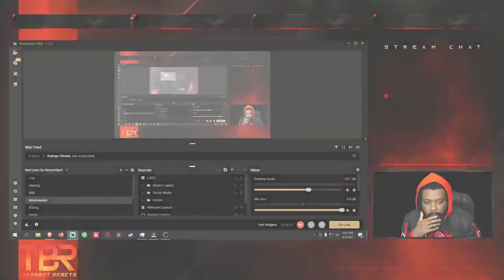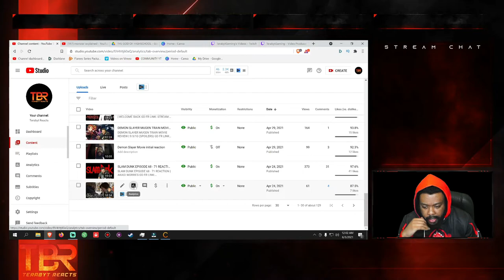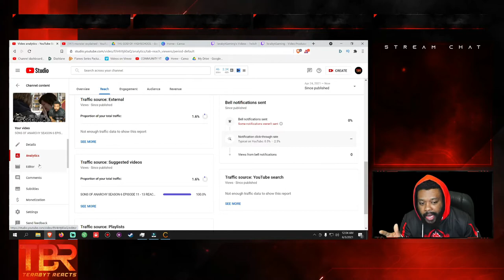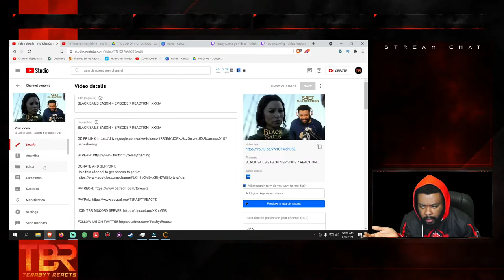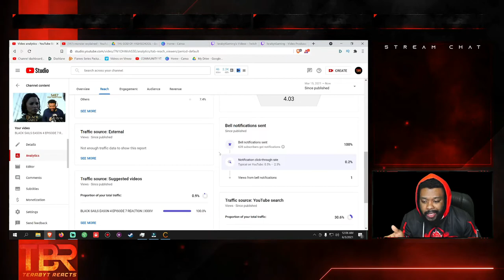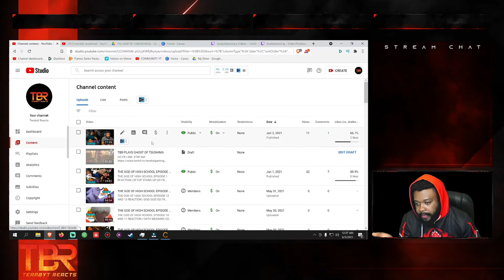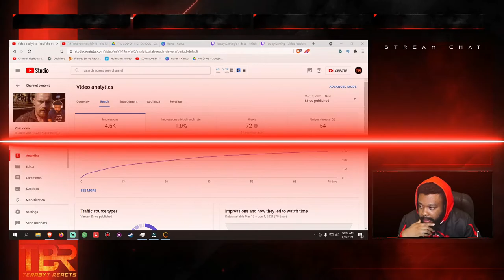I think my channel is dead